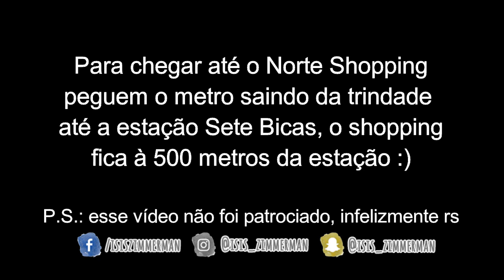#05 - NORTE SHOPPING - 30 LUGARES NO PORTO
O episódio de hoje é um pouco diferente, vamos falar de comprinhas, cinema, fastfood... Todo bom turista também tira um dia pra curtir isso, não é mesmo?
Bem vindos ao Norte Shopping :)